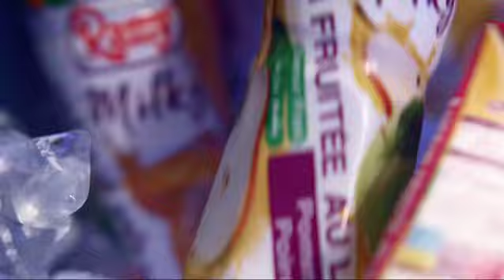بونجاح : "لهذا السبب لم نتأهل إلى المونديال ولازم نشوفو للمستقبل"